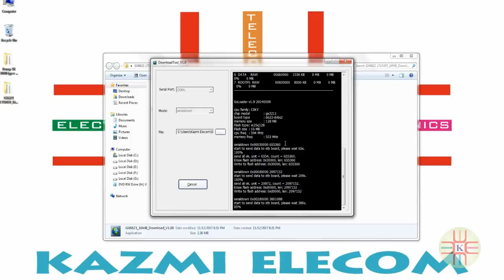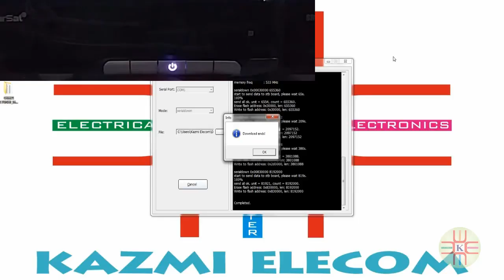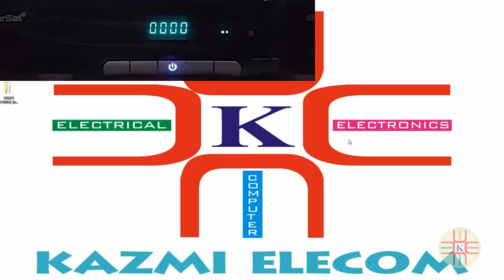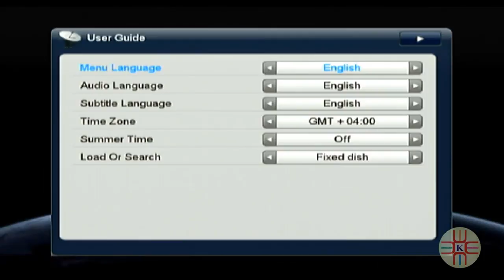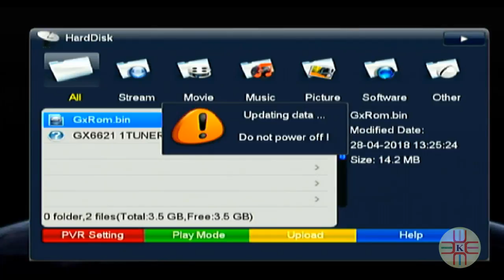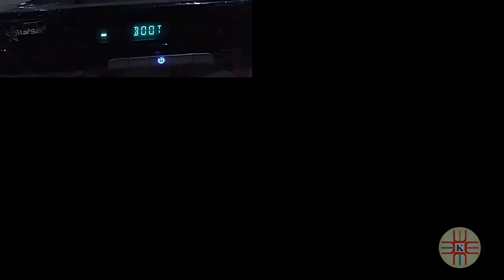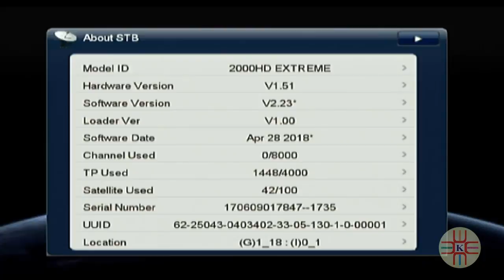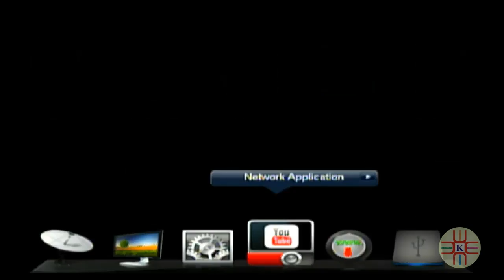(Part-2) How To Recover Starsat 2000HD Extreme By USB and Loader Complete Detail in Urdu/Hindi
How To Recover Starsat 2000HD Extreme By USB and Loader Complete Detail in Urdu/Hindi

If starsat 2000hd extreme stuck on Boot only then what will we do to get it back in normal or working condition. in this video tutorial you will learn how to complete process